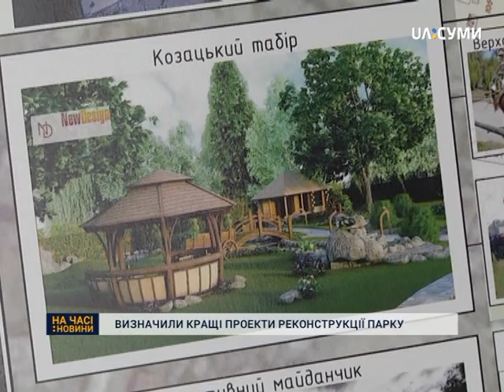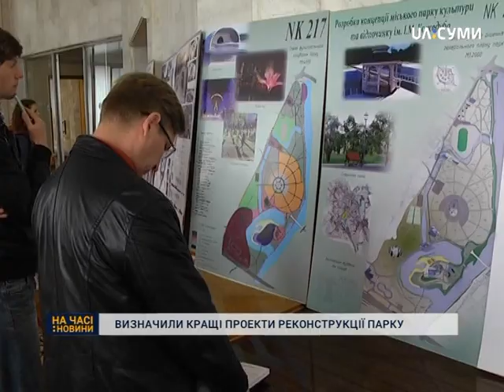У Сумах визначили кращі проекти реконструкції парку ім. І. Кожедуба